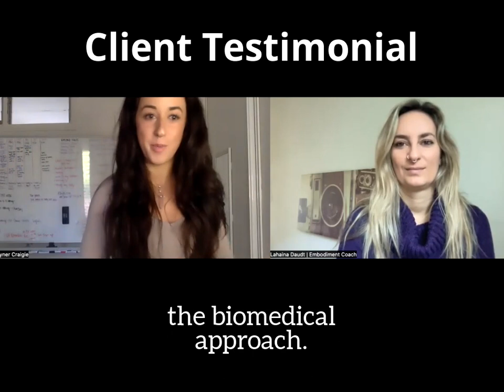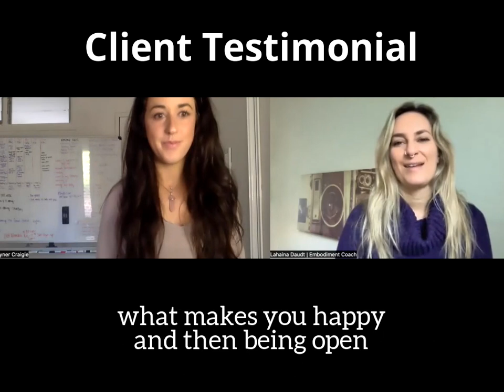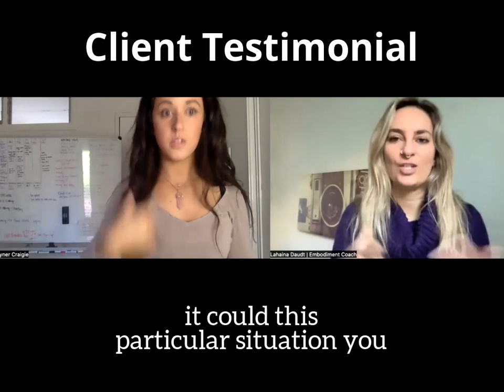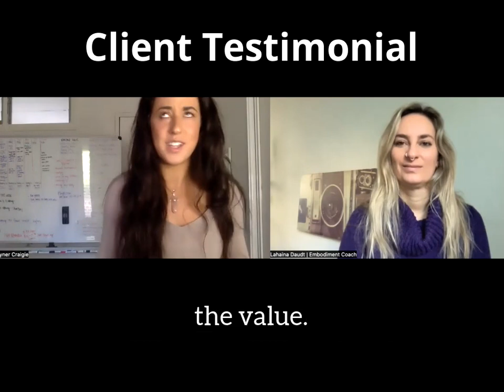Client Testimonial - Dayner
“My self-esteem and confidence was very shaky and you helped so much to regain that. I feel so much more comfortable in my skin and really Stepping into my Power as woman, embracing all of my individual magic. I finally feel like I can own that now.”